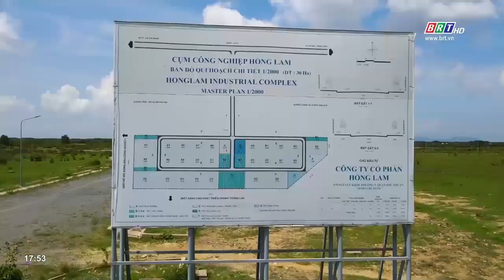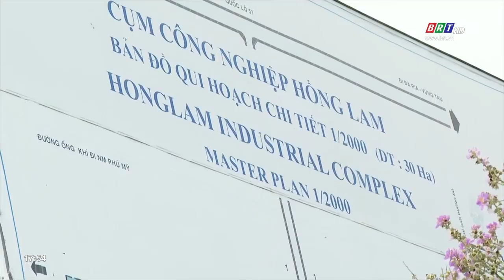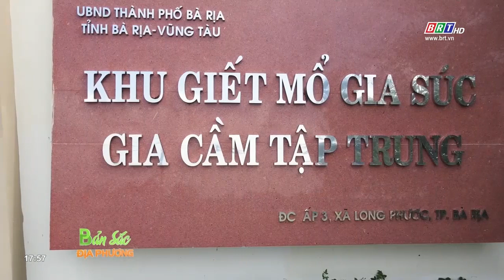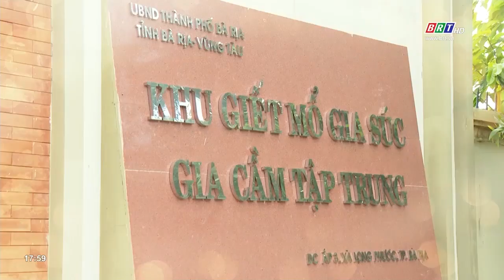Bản sắc địa phương: Thành phố Bà Rịa - Số 7 | BRTgo